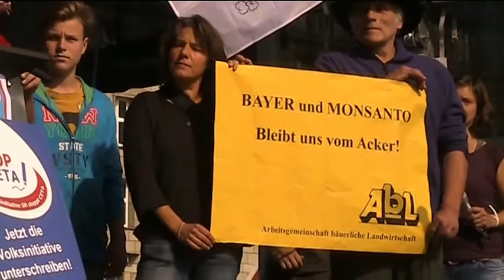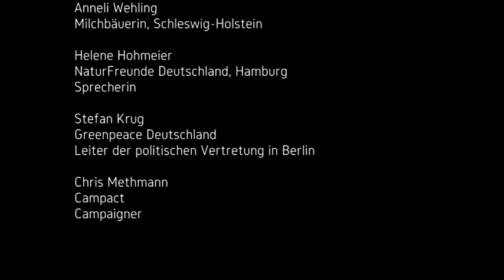Stopp CETA und TTIP - 17.09.2016: Auftaktkundgebung in Hamburg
Am 17. September 2016 gingen in Hamburg 65.000 Menschen auf die Straße, um gegen die demokratiegefährdenden Handelsabkommen CETA (EU/Kanada) und TTIP (EU/USA) zu demonstrieren. Zeitgleich fanden in sechs weiteren großen deutschen Städten Demonstrationen statt. Auch in Österreich trugen die Menschen ihren Protest auf die Straße.

In meinem Video sind die Reden der Auftaktkundgebung zu sehen und zu hören. Es sprachen:

Claudine Nierth
Mehr Demokratie
Bundesvorstandssprecherin

Stephanie Wild
Netzwerk Solidarische Landwirtschaft Deutschland
Geschäftsführerin

Anneli Wehling
Milchbäuerin, Schleswig-Holstein

Helene Hohmeier
NaturFreunde Deutschland, Hamburg
Sprecherin

Stefan Krug
Greenpeace Deutschland
Leiter der politischen Vertretung in Berlin

Chris Methmann
Campact
Campaigner

Moderation:
• Clara Buer (Greenpeace, Campaignerin)
• Gudrun Nolte-Wacker (Kirchlicher Dienst in der Arbeitswelt)

Zitate:

Am 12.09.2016 hat die Grundwertekommission der SPD ihre Position zu CETA veröffentlicht. Und darin heißt es glasklar:

"In CETA wird das Vorsorgeprinzip faktisch aufgegeben."

    Stefan Krug
    Greenpeace Deutschland

• Keine Schiedsgerichte
• keine nicht legitimierten Ausschüsse
• keine Negativlisten
    und
• keine Aufweichung des Vorsorgeprinzips

Das alles hatte die SPD vor zwei Jahren als ihre roten Linien beschlossen.

Wenn die SPD CETA ablehnt,
muss sich Sigmar Gabriel
bei der Abstimmung im EU-Ministerrat enthalten.

Das wäre das "AUS" für das Abkommen ...

    Klaus Wicher
    Sozialverband Deutschland e.V.,
    Landesverband Hamburg, 1. Vorsitzender)

... Das wäre das "AUS" für das Abkommen gewesen,

denn am 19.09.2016 hat die SPD
auf ihrem Parteikonvent in Wolfsburg
ihre Position zu CETA festgelegt:
Sie stimmt einem "JA" zu CETA im Ministerrat der EU zu.

Damit verschachert sie
unsere grundlegenden demokratischen Rechte
an internationale Konzerne.

Wider besseres Wissen und frei nach dem Motto:
           "Was schert mich mein Geschwätz von gestern!"

    Mittlerweile hat es den Anschein,
    als sei die SPD zu einem gewissenlosen Haufen verkommen,
    der seinem Parteivorsitzenden, den Lobbyisten
    und der EU-Kommission
    hörig ist.

Aufnahme mit / Recording with:
- DigiCam Panasonic DMC-FZ62